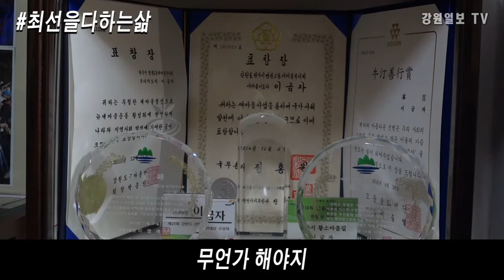종이컵 모아 장학금 기부 '착한금자씨 ' 이금자 / 강원일보TV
정상 생활이 어려운 왜소증을 안고 태어났음에도 불구하고 버려지는 종이컵과 우유팩 등을 모아 판매한 수익금으로 불우이웃돕기와 장학금을 전달하며 진정한 `작은 영웅'으로서의 삶을 보여주고 계신 원주의 이금자씨를 만나봤습니다.
-강원일보 디지털미디어국-